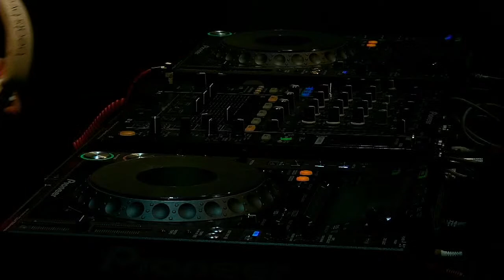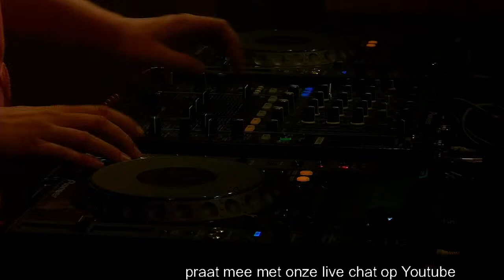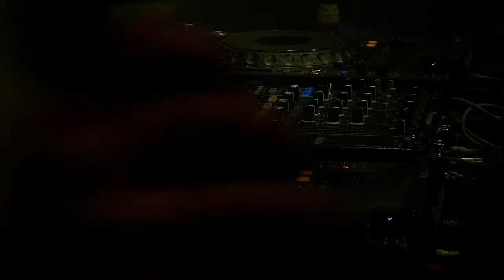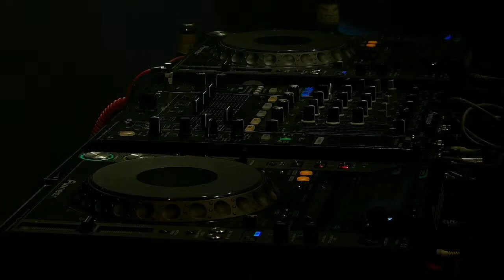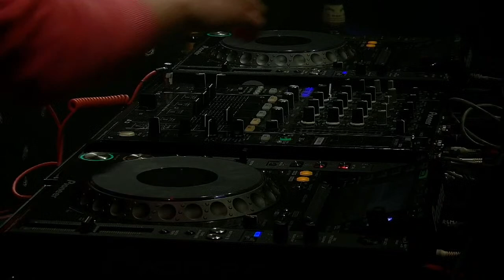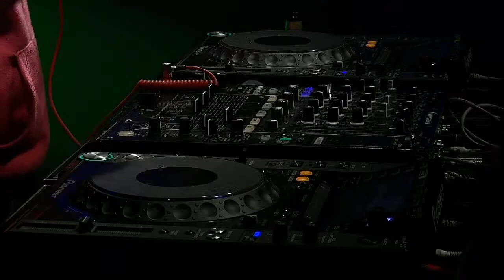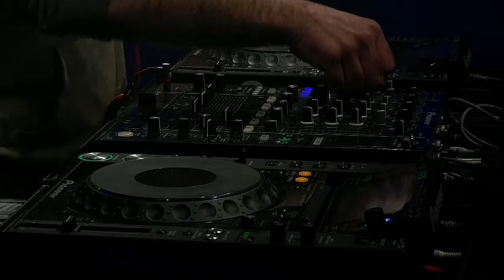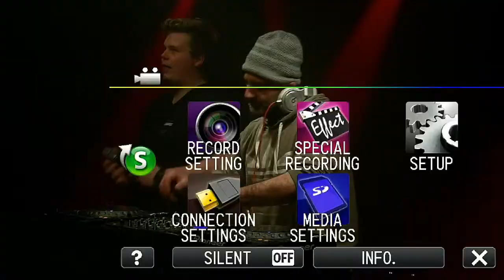Jelmer en Taliban Strijder Live!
knetterhard knallen